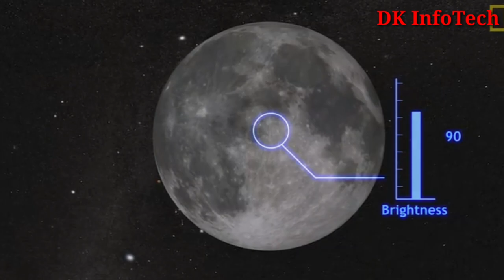জুন মাসেই চন্দ্রগ্রহণ ও সূর্যগ্রহণ | ভারত থেকেই দেখুন | Solar Eclipse | Lunar Eclipse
জুন মাসেই ভারতবর্ষ থেকে দেখতে পাবেন চন্দ্রগ্রহণ ও সূর্যগ্রহণ